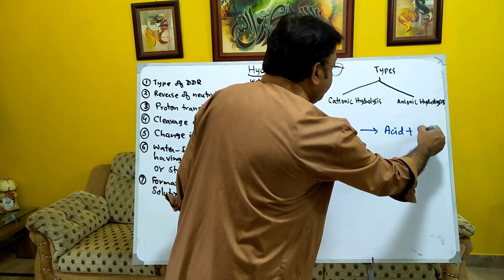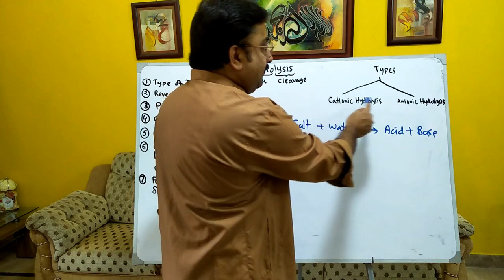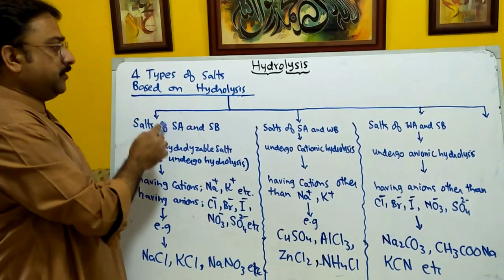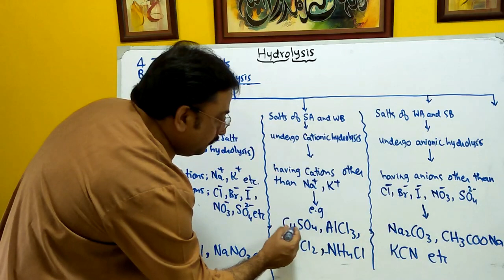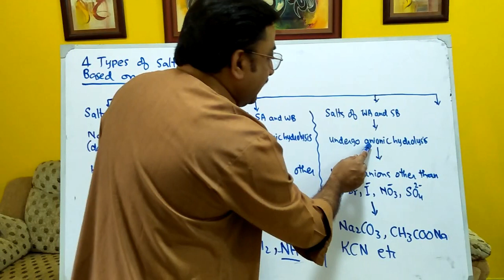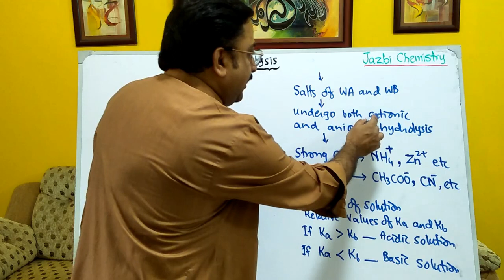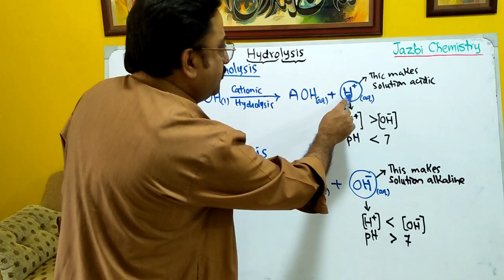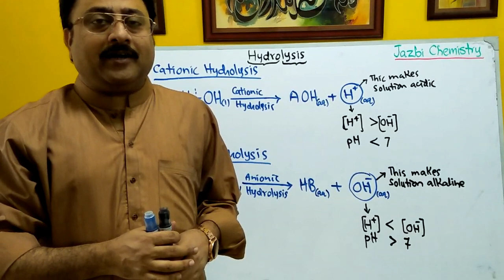Hydrolysis and its Types | Class XI | Chemistry Lecture | Jazbi Chemistry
Types of Hydrolysis, General Formula
What is Hydrolysis: Definition, Types of Hydrolysis , Examples
Hydrolysis
Hydrolysis Reactions
Hydrolysis: Reaction, Meaning, Types and Examples
Hydrolysis | Definition, Examples, & Facts
What is hydrolysis ? What are its examples?
Hydrolysis: Definition and Examples (Chemistry)
An Explanation of the Process Hydrolysis
Understand the concept of complete hydrolysis.
Salt Hydrolysis | Definition, Formula & Examples - Lesson

Chemical bond double bond: Chemical bond CB ... sindh_board karachi_board modelpaper #2023 Model_paper class 9 Sindh Board guesspaper guesspaper2023 chemistry class_ix karachi_board jazbichemistry algebraformula chemistry sindhboard modelpaperchemistry2023 newpattern guesspaper #2023 9th Class Chemistry Guess Paper 2023 | Class 9 Chemistry Paper 2023 | 9 chemistry important question#boardexam2023 chemistry 9thchemistryguesspaper2023 9th Class Chemistry Guess Paper 2023- 9th Chemistry - CHEMISTRY Important Questions 2023 - Chemistry Guess Paper 9th Class 2023 THIS IS FOR ALL BOARDS Chemistry Guess Paper 2023, 9th Chemistry Guess Paper 2023, # 9th chemistry guess paper 2023,chemistry,9th chemistry guess 2023,class 9 chemistry guess paper 2023,9th class chemistry 9thchemistryguesspaper2023 chemistry guesspaper2023 Category Education 9thclassChemistryguesspaper2023 ChemistryGuesspaper2023 9thChemistryguesspaper2023 9th Class Chemistry Original Paper 2023 | Class 9 Chemistry Paper 2023 9th Class Chemistry Guess Paper Paper 2023 | Class 9 Chemistry Paper 2023 | Chemistry Paper 2023 9th Class Chemistry Guess Paper 2023 | Class 9 Chemistry Paper 2023 | Chemistry Paper 2023 9thclassChemistryguesspaper2023 ChemistryGuesspaper2023 9thChemistryguesspaper2023 9th Class Chemistry Guess Paper 2023 | Class 9 Chemistry Paper 2023 | Chemistry Paper 2023 9thclassChemistryguesspaper2023 ChemistryGuesspaper2023 9thclassChemistryguesspaper2023 9th Class Chemistry Guess Paper 2023 | Class 9 Chemistry Paper 2023 | Chemistry important Paper 9th Class 9th class Chemistry guess paper 2023,9th class Chemistry paper 2023,class 9th Chemistry guess paper 2023,guess paper 9th class 2023,9th class Chemistry guess paper 2022,Chemistry paper 9th class 2023,Chemistry paper pattern 9th class 2023,9th class guess paper 2023,9th class Chemistry scheme 2023,9th class Chemistry pairing scheme 2023,9th class chemistry guess paper 2023,class 9 Chemistry guess paper 2023,class 9th Chemistry guess 2023,9th class Chemistry guess 9thclassChemistryguesspaper2023 9thclassChemistryguesspaper2023 Chemistry 9th Class 2023 Guess Paper | 9th Class Chemistry Guess Paper 2023 | 9th Chemistry Question Paper 9thclassChemistryguesspaper2023 9thChemistryguesspaper2023 Class9thChemistry2023 9th class Chemistry guess paper 2023,Chemistry class 9 important questions 2023,Chemistry paper pattern 9th class 2023,pairing scheme 9th class 2023 all subjects, Chemistry paper 9th class 2023,class 9 Chemistry paper pattern 2023,9th class Chemistry pairing scheme 2023,class 9 Chemistry model paper 2023,9th class Chemistry important essays 2022,Chemistry important questions class 9,guess paper 9th class 2023,model paper 2023 class 9 Chemistry 9th class Chemistry guess paper 2023 pdf, 9th class#9thChemistryguess2023 9thChemistryboardpaper2023 9thChemistryguesspunjbboard2023 9thChemistrymcqsguess2022 ChemistryGuesspaper2023# CHEMISTRY_IX CHEMISTRY_class_9 annual_exam_2023 karachi_board Comprehensive_Exam target_paper_2023 National Coaching_Centre_Comprehensive_Exam_2023 Solved_Model_Paper_Class_IX_CHEMISTRY CBSEClass12Chemistry SOLUTION - Class 12th Chemistry Chapter 2